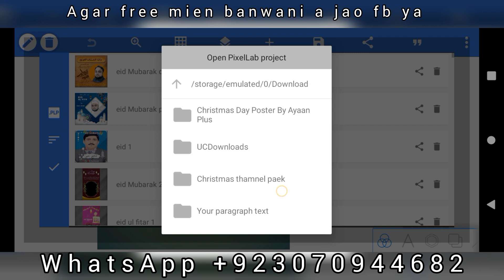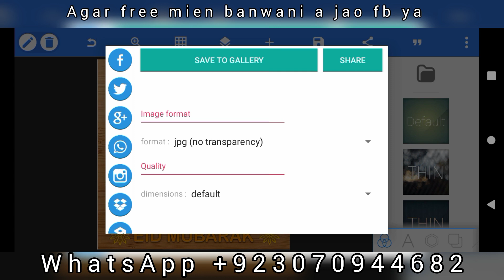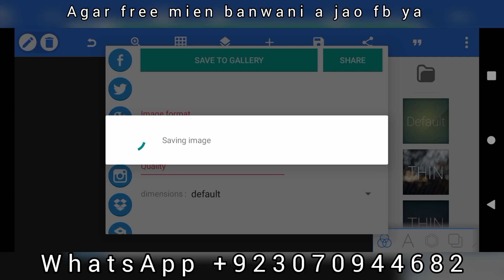Eid Mubarak dp plp file | Eid Mubarak photo editing | Eid up fitar eid mubarak photo editing,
🤗🔥agar Aap free mien ye dpz Download krni to Meray page pay a jso✅🔥

mumtazcss

✅Prompt: 1✅
a wall decorated with 3d realistic blue Mosque new moon and stars, and bottom of the wall writes clear text with bold and clear font "Eid Mubarak From SABA" a 26 year old girl standing in the front of the wall wearing a black cap and white  kurta shalwar 3d realistic picture

➡️ Your Queries & Tags for Reference :

bing
3d image kaise banaye
TikTok trend
ai images
ai art generator
ai tools

3d ai cartoon image editing
3d dp for instagram
3d dp for whatsapp
3d photo kaise banaen